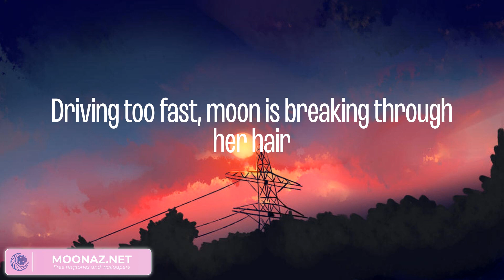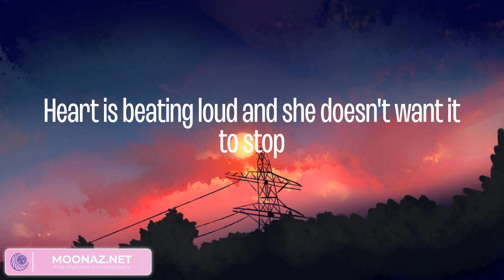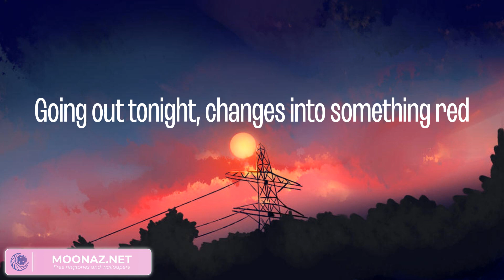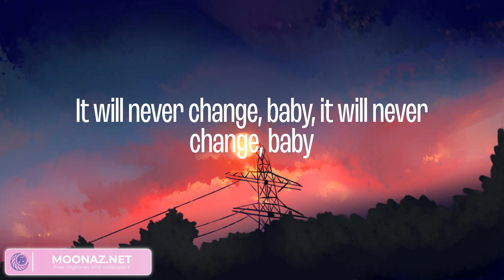One Direction - Night Changes (Lyrics)